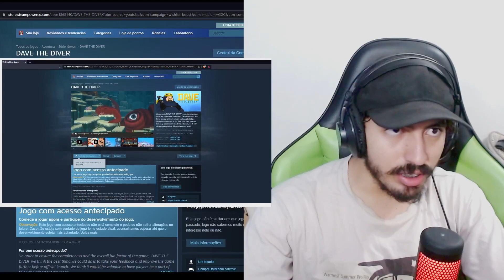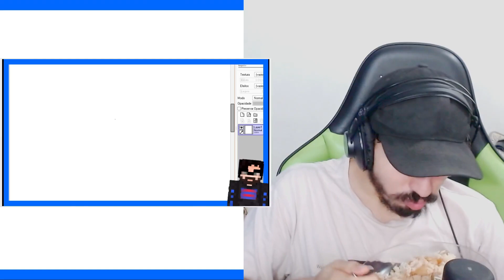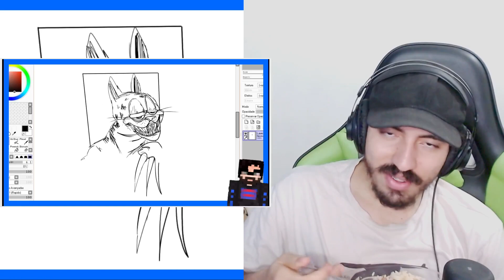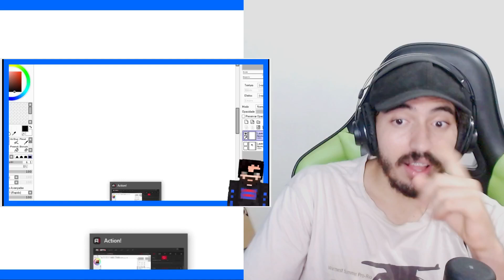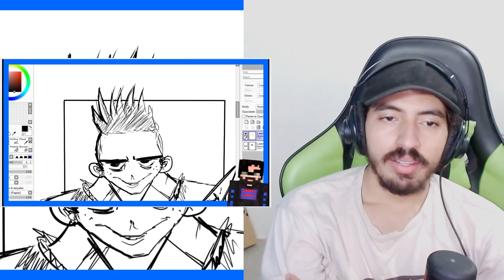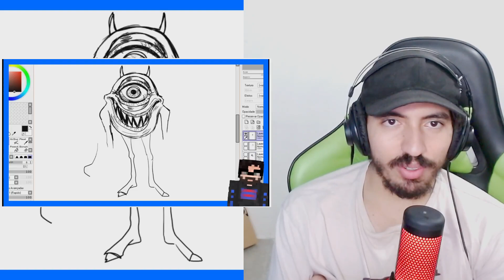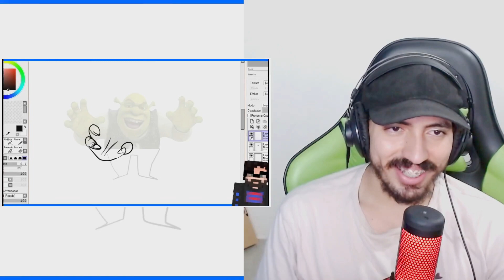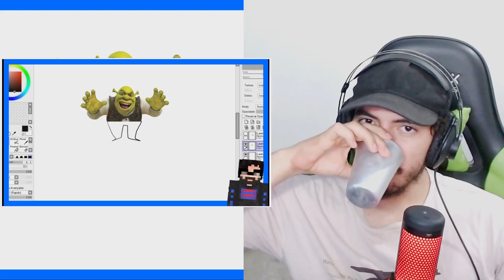desenhando personagens famosos versão terror - GEMAPLYS | Leozin React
Canais: @leozindois2684 @LeozinReact69

Vamos reagir "desenhando personagens famosos versão terror - GEMAPLYS | Leozin React"